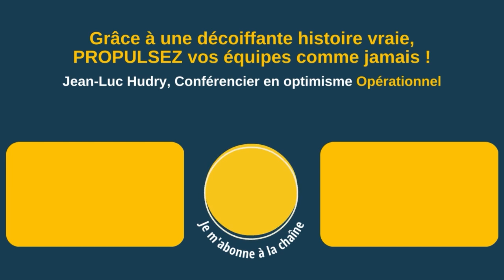Cette conférence m’a permis de m’interroger sur moi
Marwane, service cybersécurité chez @labanquedunmondequichange

"Je viens d'assister à la conférence de Jean-Luc. J'ai apprécié grandement cette conférence car elle m'a permis de me de me questionner sur sur moi et d'essayer de trouver des réponses sur moi et sur ce que je pouvais changer."

▶ À propos :
- 6 ans d’études de management : France+ Japon + USA
👉 Et maintenant ?